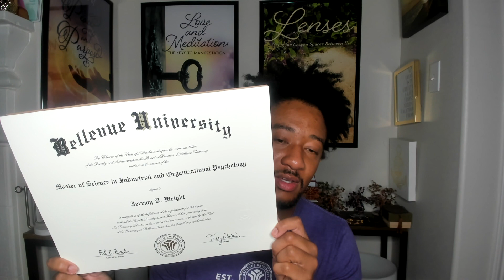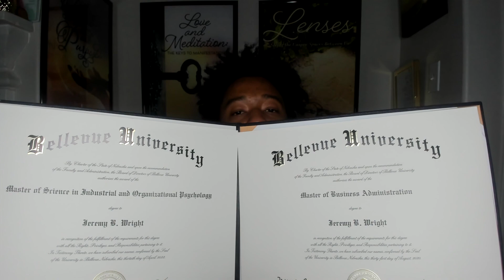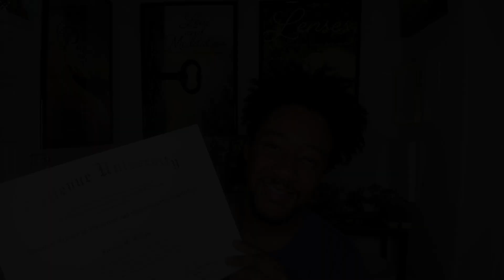Bellevue University Master's Degree Reveal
This video is about my progress/experience with Bellevue University's Industrial Organizational (I-O) Psychology program and why I chose I-O Psychology.